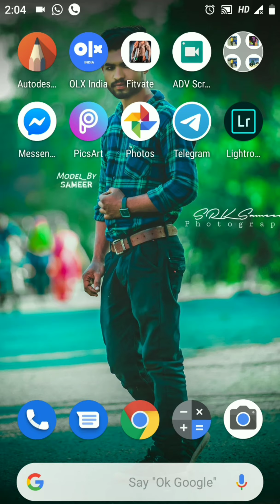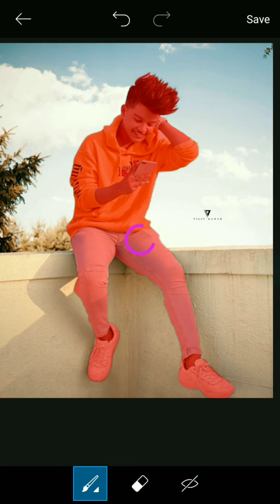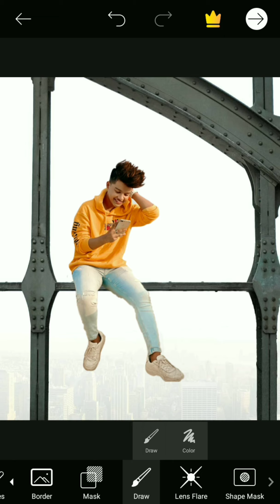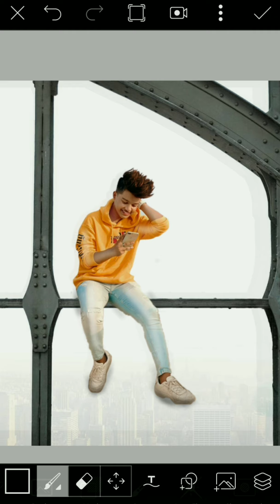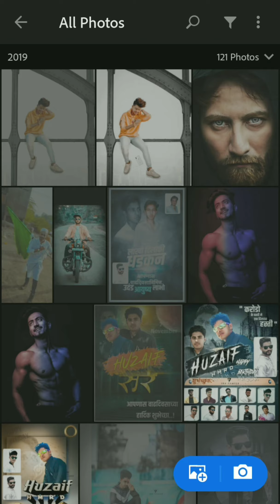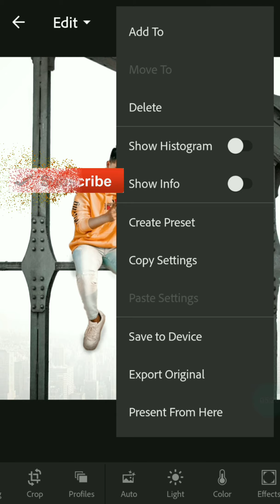Vijay Mahar Editing Trick | PicsArt Editing | Full Totorial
Hallo friends I am SRK SAMEER end your are watching SRK SAMEER editing zone channel

Lightroom cc
Yallow present Download Link 👇